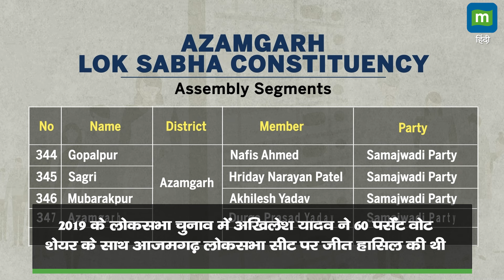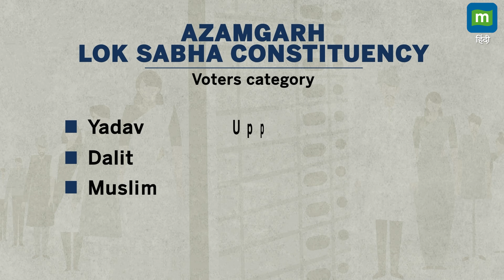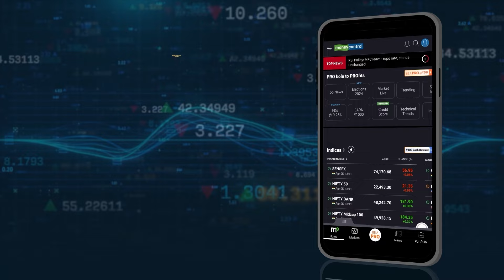Nirahua से Akhilesh Yadav वापस छीन पाएंगे Azamgarh सीट? BJP vs SP | Loksabha Election 2024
loksabhaelection2024 : लोकसभा चुनाव में उत्तर प्रदेश राज्य बेहद अहम है। यहां लोकसभा की कुल 80 सीटें हैं, जो देश के किसी भी दूसरे राज्य से ज्यादा है। ऐसे में सभी राजनीतिक पार्टियां इस राज्य में ज्यादा से ज्यादा सीटें जीतने की कोशिशि में जुटी हैं। यहां राजनीतिक पार्टियों के बीच मुकाबला कांटे का है और उनके लिए राज्य की हर सीट मायने रखती है। इस वीडियो में हम उत्तर प्रदेश की आजमगढ़ सीट पर फोकस कर रहे हैं।